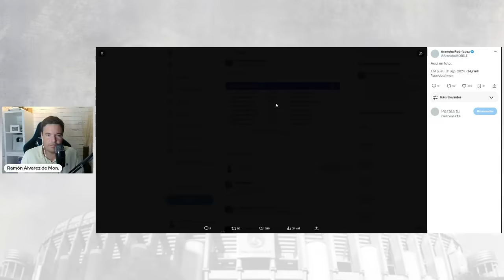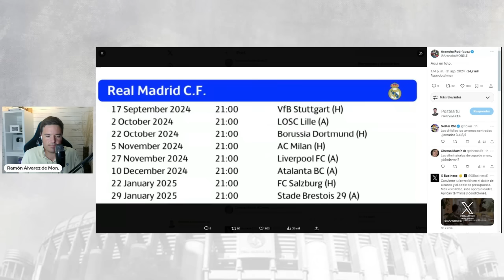LA SOLUCIÓN DE ANCELOTTI PARA LOS PENALTIS | EL CALENDARIO DE CHAMPIONS DEL REAL MADRID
✅ Vídeo de noticias sobre el Real Madrid.